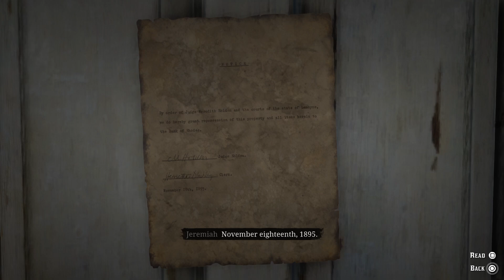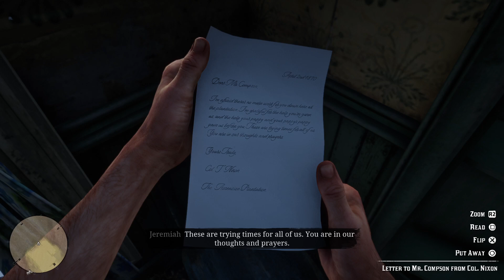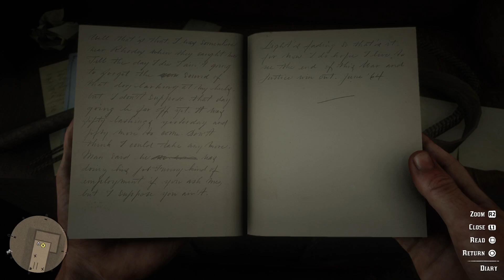Red Dead Redemption 2| Story: Chapter 3 Part 8.